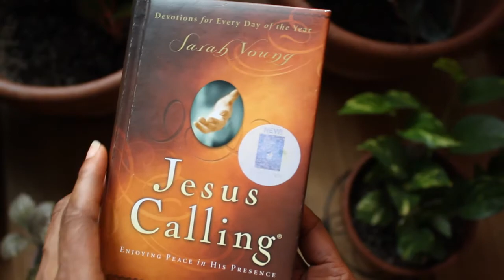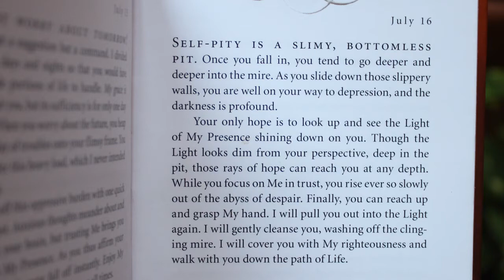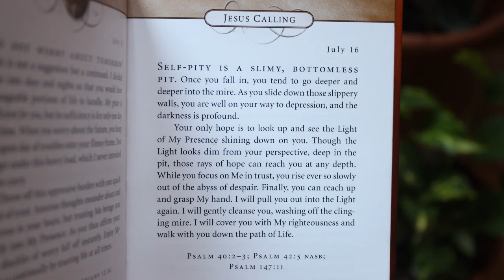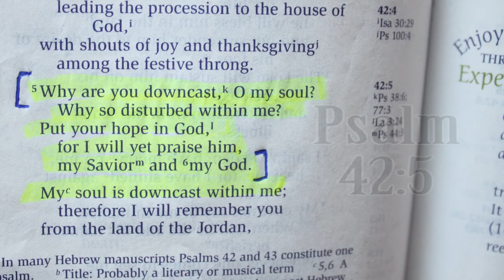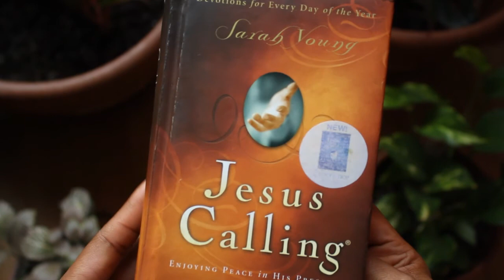How To Overcome Self-Pity ♥ Story Time With God #56 | Selena Thinking Out Loud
Hello! I hope you are well. What song do you listen to when you feel down or even depressed to stay encouraged? Today we will learn how to overcome self-pity with God's help in the daily devotional message from Jesus Calling by Sarah Young. Follow along with me today and grab your Bible or Bible app.

The scriptures we are reading in the video, are listed for you below to follow along with your Bible:
♥ Psalm 40: 2-3
♥ Psalm 42: 5
♥ Psalm 147: 11

Find the Perfect Bible for You, Available in Over 200 Languages